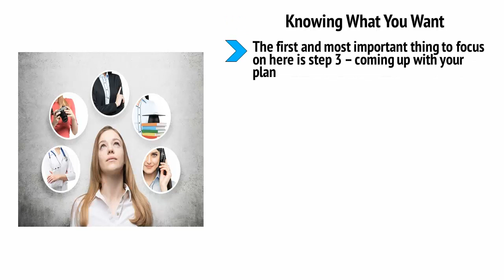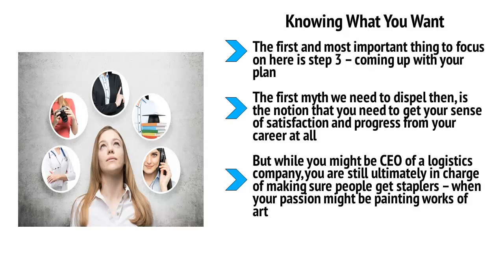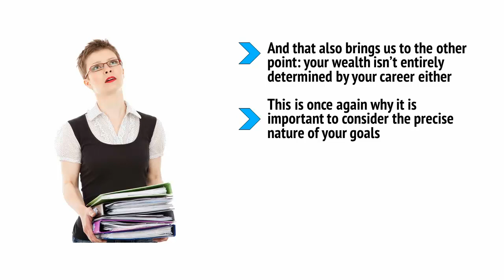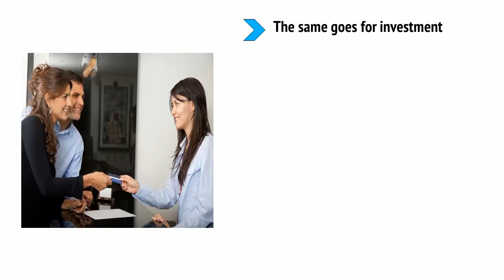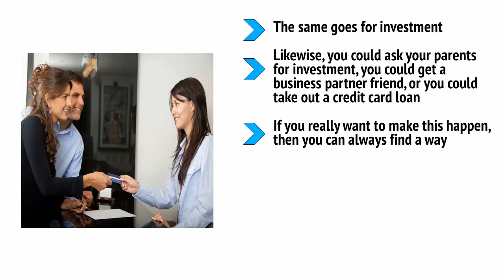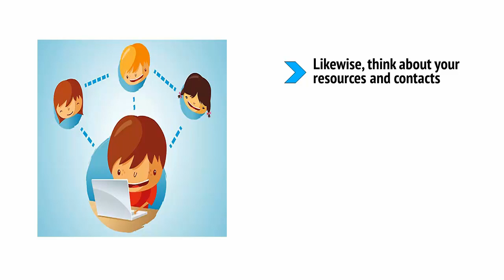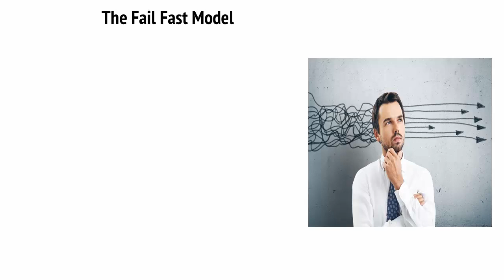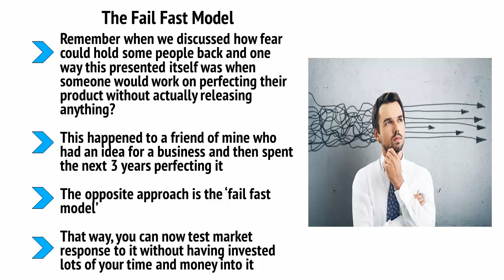How to Achieve Goal in life \\ How to Make Your Career Goals Happen \\ Chapter 07